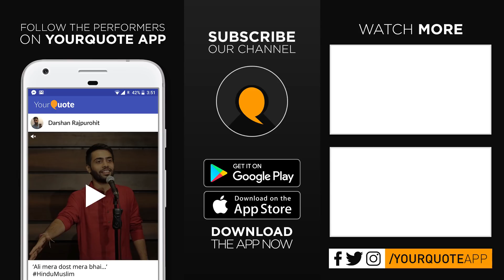'National' by Vishakha Khanolkar | English Poetry | YourQuote Handpicked